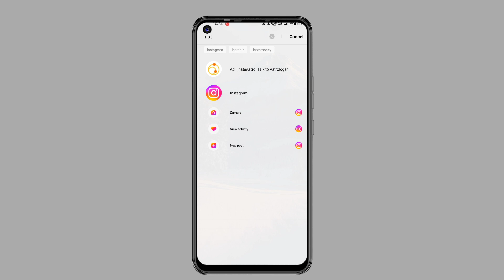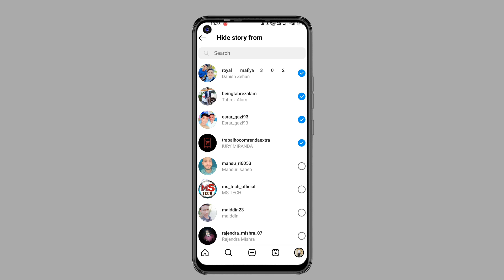How To Hide Instagram Story From Someone | Instagram Story Hide Kaise Kare | Hindi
Search query

instagram story hide from all

instagram story hide seen

instagram hide story from user how to hide instagram story from someone instagram par story kaise hide karte hain instagram main story hide kaise kare

instagram pr story hide kaise kare

how to hide instagram story 2024

how to hide instagram story from someone 2024 in hindi

how to hide instagram story seen

How To Hide Instagram story From Someone | Instagram Story Hide Kaise Kare |Story Hide On Insta 2024

instagram story ko hide karena ka tarika

how to hide instagram story someone

instagram story hide kare kaise

instagram story ko kisi se hide kaise kare

instagram story ko kisi se kaise chhupaye

how to hide story from all followers on instagram

instagram story hide kaise karen

instagram story from eve

hide instagram story after new update

How To Hide Instagram Story From Someone | Instagram Story Hide Kaise Kare | Hindi 2024